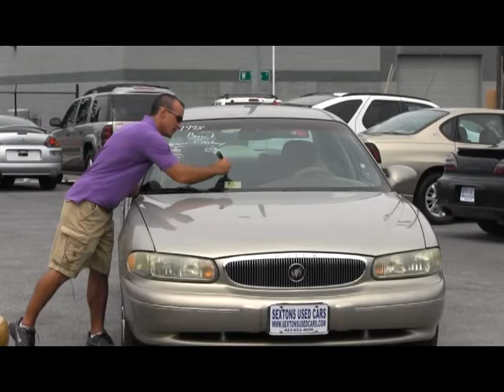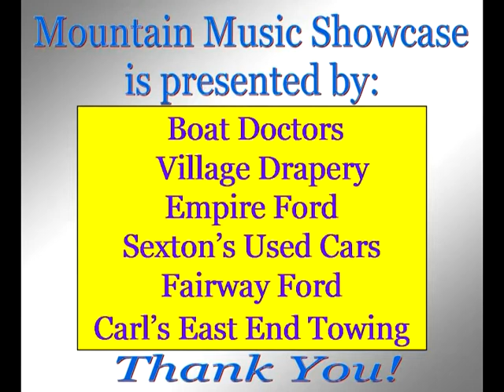Mountain Music Showcase 08/17/13